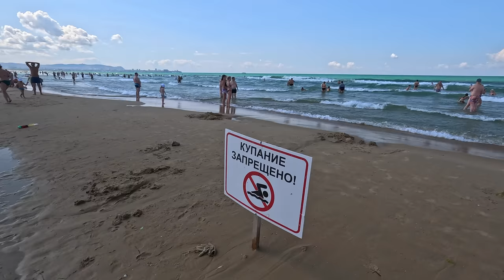ДЖЕМЕТЕ ТРАГЕДИЯ! ПЛЯЖ на КОТОРОМ УТОНУЛ ПОДРОСТОК! АНАПА ЗАБИТА ДО ОТКАЗА НО СВОБОДНЫЕ ПЛЯЖИ ЕСТЬ